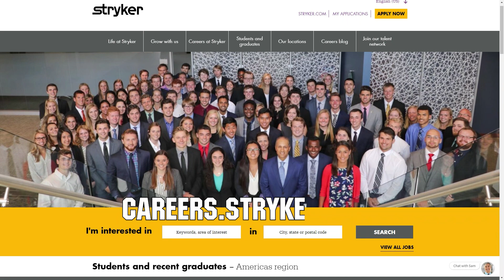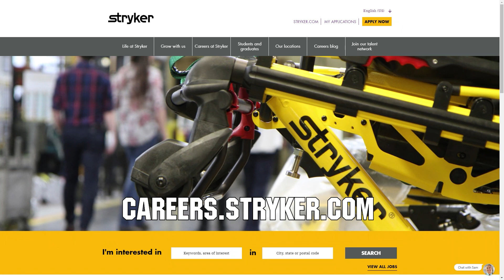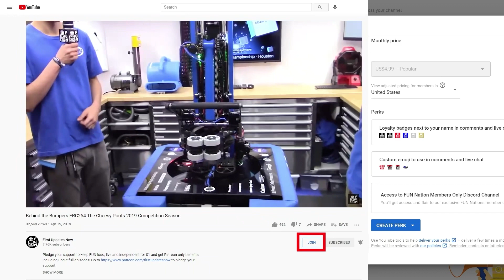FRC 1511 Rolling Thunder Behind the Bumpers Infinite Recharge 2021 First Updates Now